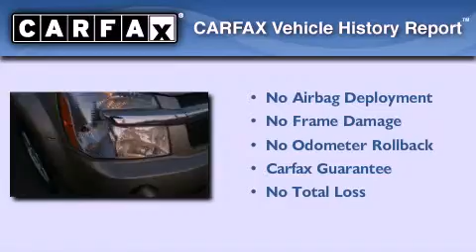2007 Chevrolet Equinox Laredo TX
We have been honored to serve the Weslaco TX area , we promise that your experience at our dealership will exceed your expectations !

 Year : 2007
 Make : Chevrolet
 Model : Equinox
 Engine : 3.4L V6
 Trans . : Automatic 5-Speed
 Exterior : Champagne
 Miles : 56,889
 Interior : Light Cashmere w/Premium Cloth Seat Trim
 Stock : T051603